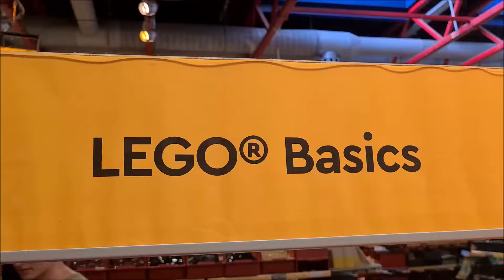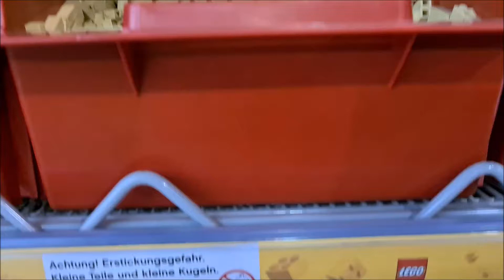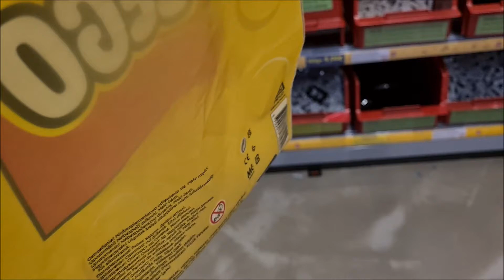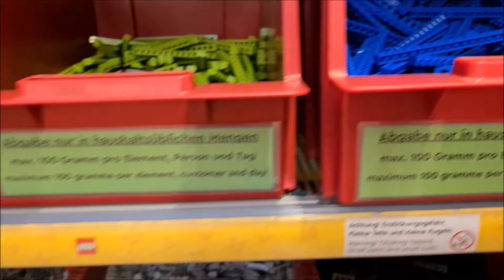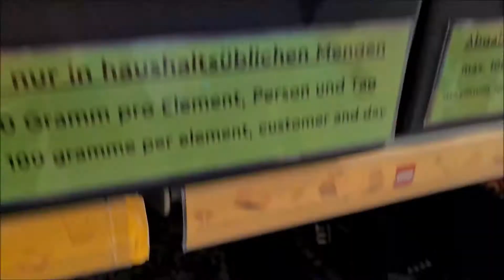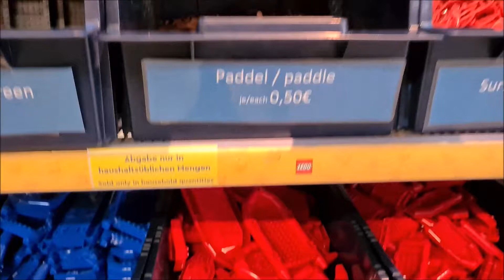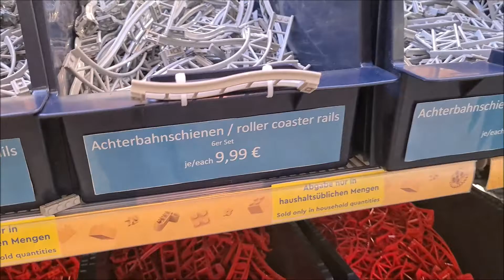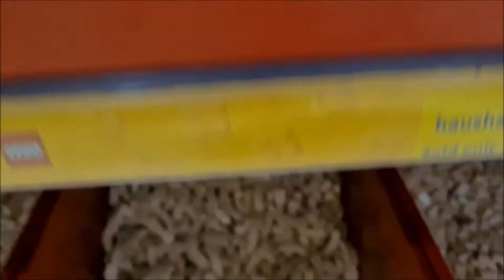Aktuelle Übersicht: ALLE TEILE aus der LEGO FABRIK Günzburg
❗ Neue Videos von mir auf diesem NEUEN Hauptkanal Der Einzelteileverkauf der LEGO FABRIK hat eine wirklich große Auswahl an Teilen. - Aber sind dort wirklich DIE Teile dabei, die DU für dein MOC benötigst? In diesem Video gibt es eine Übersicht über ALLE TEILE, die es im Einzelteileverkauf der LEGO FABRIK gibt.
Manche Teile können günstiger sein, manche sind auf Bricklink günstiger. Denkt dran: 100g=9,99€
Ward ihr schon mal in der Lego Fabrik im LEGOLAND Günzburg? Wenn ja, würde mich interessieren, wie viel ihr gekauft habt.

Auf diesem Kanal kommt alle 2 Wochen immer samstags ein Video. Hinzu streame ich auch gerne mal und lade ein Mal pro Monat einen YouTube-Short hoch.

00:00 - ALLE STEINE der LEGO FABRIK
00:06 - Lego 2x4 Bricks
00:25 - Verschiedenste Teile in Light und Dark Bluish Gray
01:22 - Viele Reifen
01:36 - Ein paar Bricks
02:10 - Bricks mit Noppen
02:28 - RIESIGE AUSWAHL an 1x1 Plates
02:49 - Braune Plates
03:05 - Lustige Teile
03:21 - Türen und Fenster
03:34 - ❗ ❗ ❗ Infos zur Fabrik ❗ ❗ ❗
04:00 - Transparente Teile
03:14 - Technik Bricks
04:27 - RIESIGE AUSWAHL an Plates
04:43 - Polybags
04:49 - Bergsteine
05:04 - Teile für Unterkonstruktionen
05:17 - Zäune, Treppen, Laternen
05:48 - Tolle Auswahl  an Pflanzenteile
06:49 - Verschiedene Teile (auch coole Prints)
07:50 - Boote (teuer?)
08:06 - Achterbahn
08:14 - COOLE TIERE
08:56 - Viele große Plates für ein paar Euro
09:20 - Mauersteine
10:00 - Weitere Bricks
10:33 - 1x? Bricks
10:38 - LEGOLAND Exclusices
10:50 - Like als Unterstützung😎

Das Bildmaterial verwende ich von brickset.com und/oder von der offiziellen LEGO®-Website (lego.com) - Ich besitze keine der verwendeten Produktbilder! LEGO® ist Urheber und behält alle Rechte.

LEGO® ist eine Marke der LEGO Gruppe, die diesen Kanal nicht unterstützt.